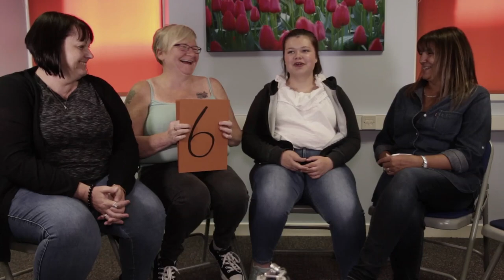Come Dine With Us 2018 - Community Cooking Competition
Moray's first Community Come Dine With Us event - Elgin Youth Cafe, July 2018. Three teams, three courses, cooking, sharing and eating together, but who will be the winner?